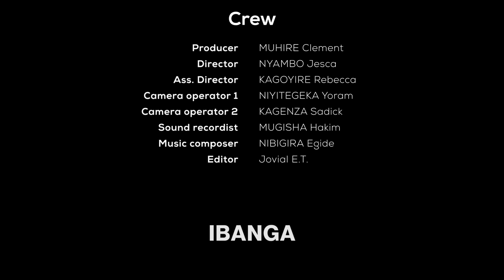IBANGA EP275: Mbega urukundo ruryoshye( killaman na Queen)🔥🔥